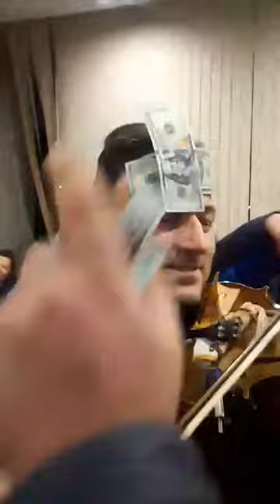Milan Stajić 2019 - Izvorno Kolo 🎻Kralj Violine🎻 █▬█ █ ▀█▀